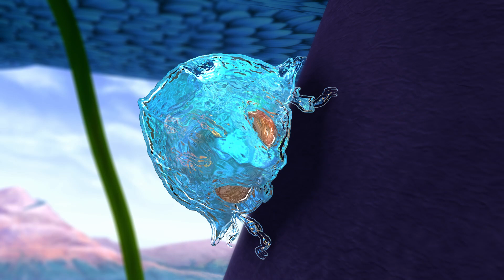Temporada 3 |Los momentos más hermosos 5 | - Mia and me 🦄🦄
¡El canal oficial de Mia and Me en YouTube te da la bienvenida al mágico mundo de Centopia! Ven y conoce a Mia, Yuko, Mo, el Fauno Phuddle, Onchao y todos los demás personajes de la serie de TV. Únete a los elfos y a los unicornios para derrotar a Panthea, Gargona y al ejército de Múnculus. Mira clips de la serie animada, tráilers, vídeos exclusivos y diviértete con los juegos interactivos... ¡Todo el mundo de Mia está solamente a un click de distancia!